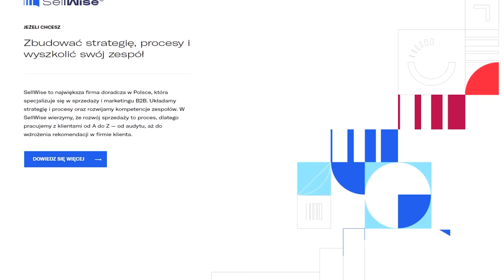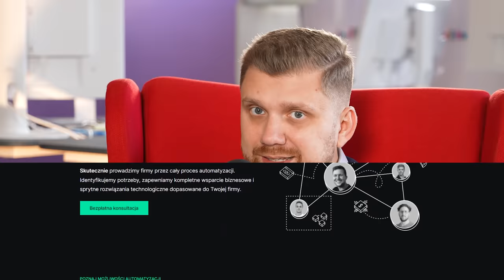8 PRZYKŁADÓW AUTOMATYZACJI W FIRMIE | Szymon Kita.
Chcesz aby Let'si sprawdzili czy da się zautomatyzować Twoją firmę? Skorzystaj z bezpłatnej konsultacji!

Dzisiejszy odcinek to kolejny wywiad na tym kanale, tym razem w fotelu rozmówcy zobaczycie polskiego innowatora, czyli Szymona Kitę, który na co dzień rozwija firmę w niesamowicie przyszłościowej i potrzebnej branży.

Szymon wraz z firmą Let's Automate zajmuje się wdrażaniem automatyzacji w biznesie, między innymi w takich obszarach jak:
- automatyzacja w sprzedaży i marketingu,
- automatyzacja w obsłudze klienta,
- automatyzacja w administracji,
- automatyzacja w rekrutacji oraz HR,
- automatyzacja oraz AI (sztuczna inteligencja) w nietypowych procesach.

Automatyzacje procesów w biznesie skupiają się na ograniczeniu liczby powtarzalnych czynności do absolutnego minimum.

Pytania do Szymona możecie standardowo zadawać w komentarzach, obiecał, że odpowie na wszystkie samodzielnie i nie zrobi tego za niego żadna automatyzacja albo AI.

Po obejrzeniu odcinka, koniecznie zostaw subskrypcję na kanale, to pierwszy krok do automatyzacji w Twojej firmie (będziesz otrzymywał automatyczne powiadomienia o nowych filmach :D)!

Szymon Negacz.

00:00 - Automatyzacja w biznesie.
00:48 - Wprowadzenie do odcinka.
02:11 - Jak rozumieć automatyzację w biznesie?
06:18 - 1. Generowanie ofert.
10:07 - 2. Umowy.
11:00 - 3. Wykorzystanie danych z umowy do wdrożenia konkretnych usług.
11:47 - 3*. Czy da się zautomatyzować Szymona i Klaudiusza?
12:50 - 4. Rekrutacje.
14:59 - 5. Onboarding.
16:31 - 6. Automatyzacja procesów w zespole.
22:48 - 7. Spójny i efektywny magazyn danych.
25:10 - 8. Raporty.
28:00 - Ile kosztuje automatyzacja?
30:40 - Podsumowanie.